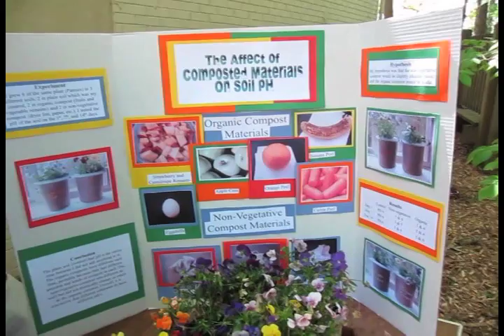Earth Day at Charlotte Nature Museum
The Charlotte Nature Museum celebrated Earth Day Saturday honoring our favorite planet.